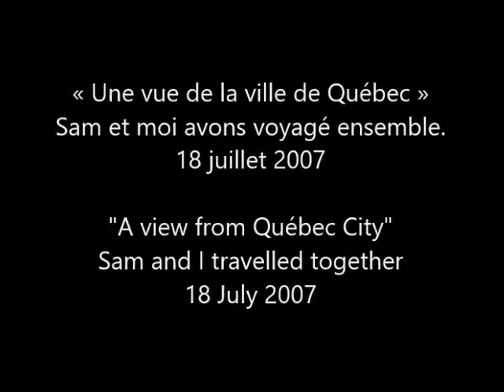Throwback Thursday - A view from Québec City / Jeudi Nostalgie - Une vue de la ville de Québec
Sam et moi avons voyagé ensemble. 18 juillet 2007.

Sam and I travelled together. 18 July 2007.